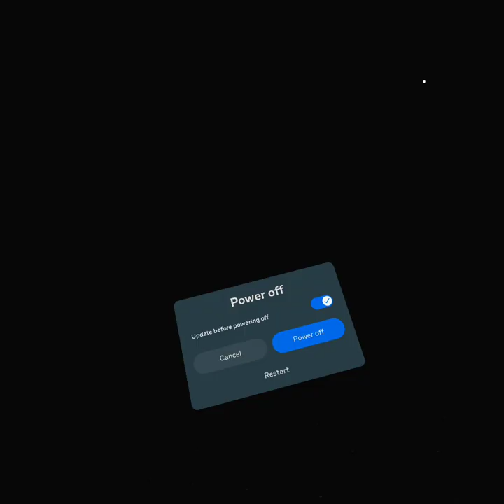Stop calling the rbg monkeys different names it's Gabriel, Gilbert and George